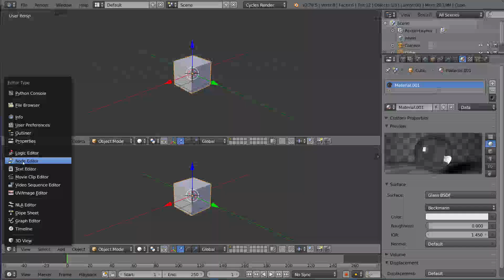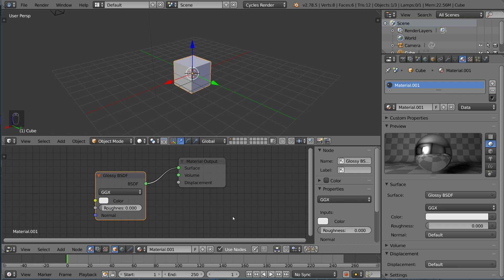Cycles Shaders - Blender Fundamentals